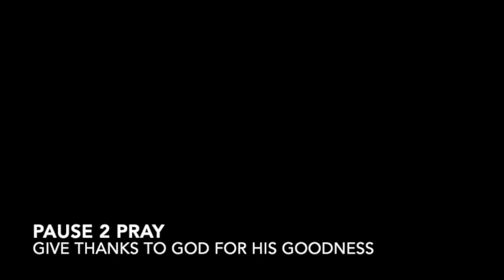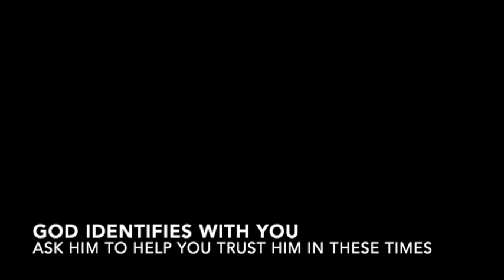P2P 10.11.20 - Life wins, death is defeated (Tim Lewis)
Tim looks at how Jesus restores life